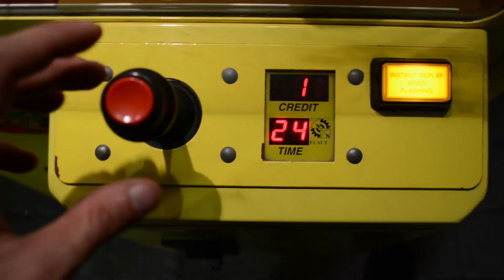MR CLAW - ELAUT - GREIFAUTOMAT - Produktvideo